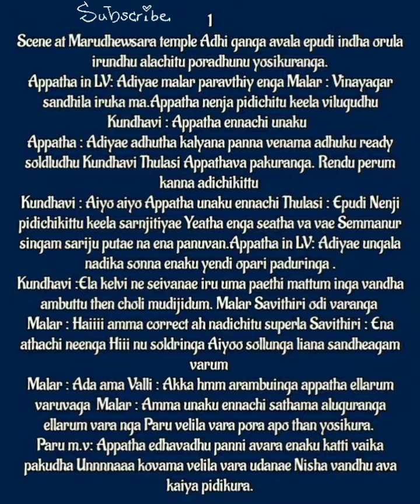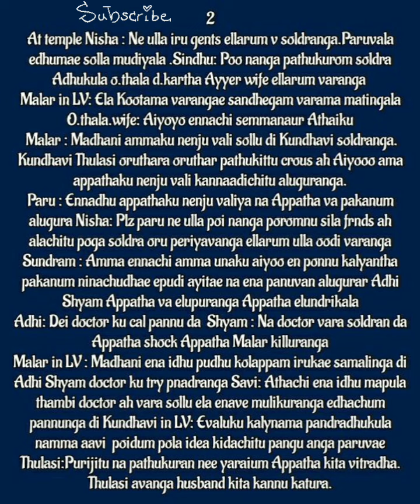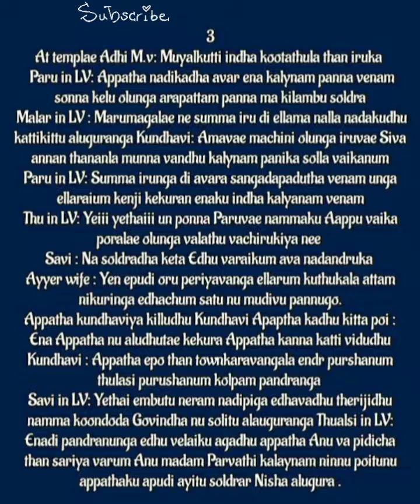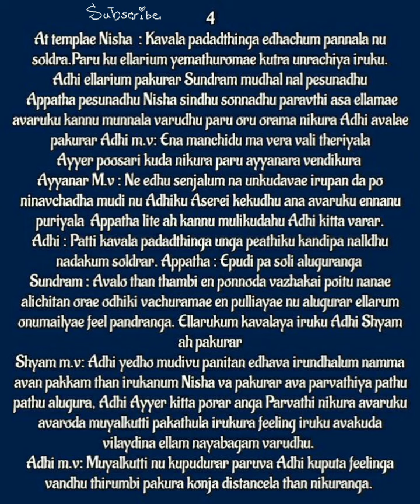Enna di Mayavi Nee || Episode 57(Part-A)|| AP Tale Time